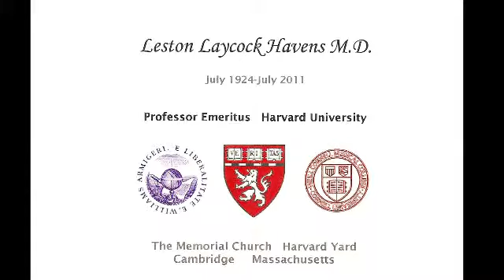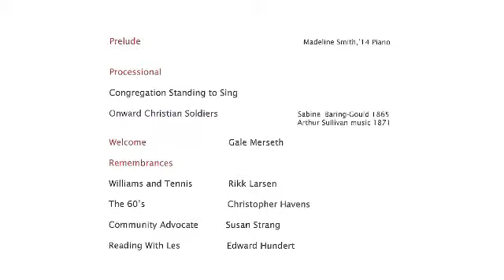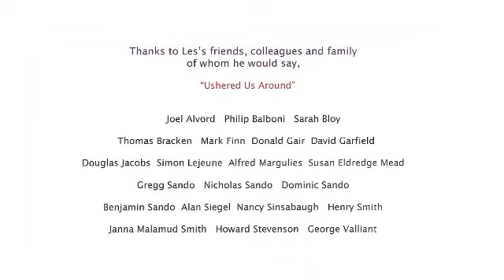2011 Memorial Service for Leston L. Havens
2011 Memorial Service for Leston L. Havens

Consultation interviews conducted by Leston L. Havens, MD, 1988. From the Professor Emeritus Leston L. Havens MD papers, 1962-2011 (inclusive). H MS c379. Courtesy of the Harvard Medical Library in the Francis A. Countway Library of Medicine, Boston, Mass. U.S.A.